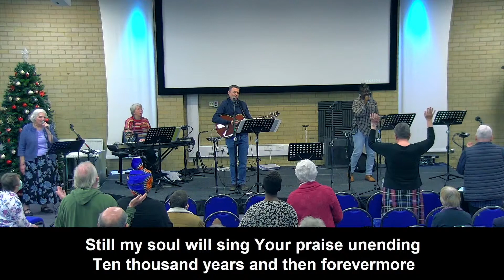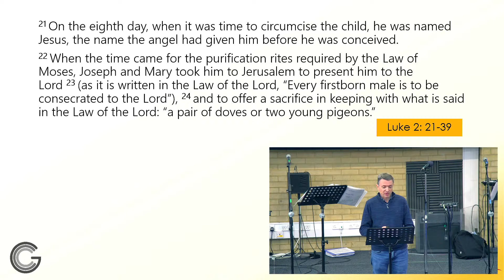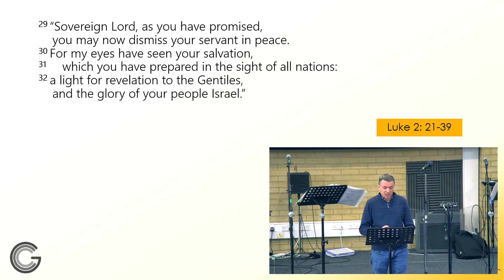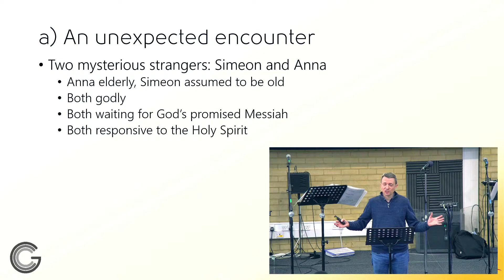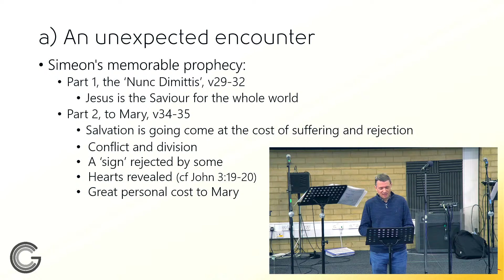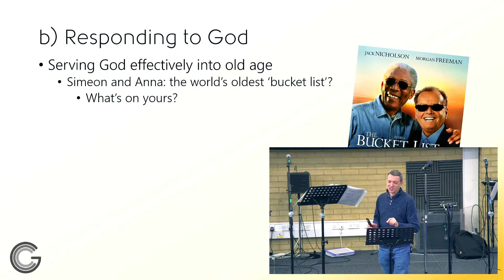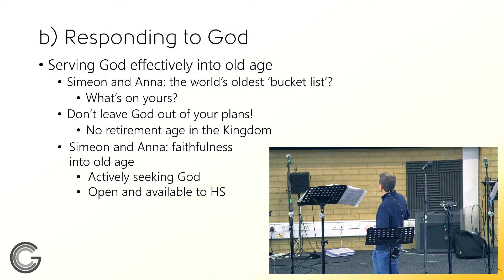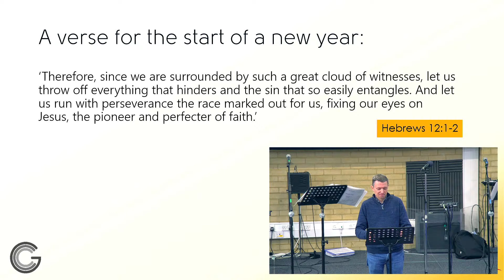Simeon and Anna - 2nd January